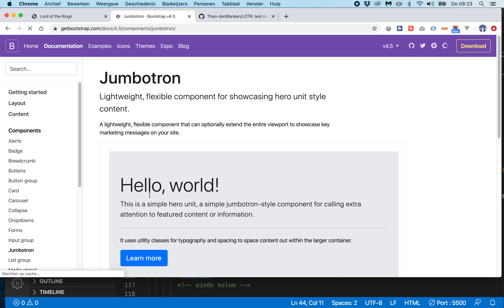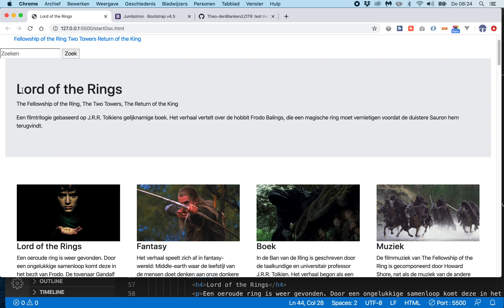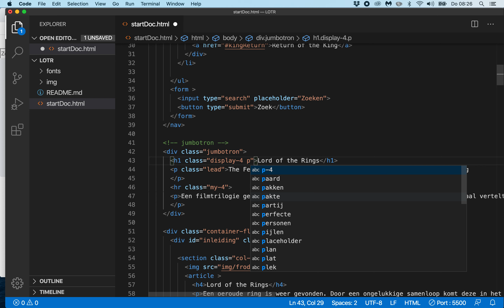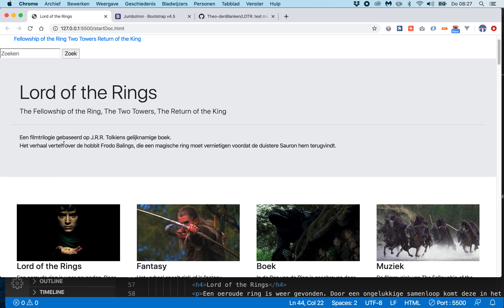Pagina met Bootstrap 4: een jumbotron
Om de header meer te benadrukken, geven hem de class jumbotron mee.
Deze is weer eenvoudig te vinden in de documentatie van Bootstrap.

Met de display-4 class kan een kop 1 nog groter en lichter worden
De eerste paragraaf wordt iets groter met de class lead.
Met padding in de elementen van de jumbotron worden deze uitgelijnd met de kolommen.